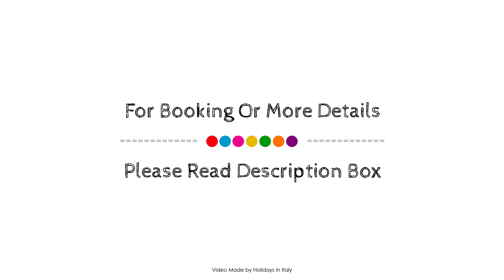La Plage Resort, Taormina, Italy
About Property:
La Plage Resort is perfectly located for both business and leisure guests in Messina. The hotel offers guests a range of services and amenities designed to provide comfort and convenience. Take advantage of the hotel's 24-hour front desk, express check-in/check-out, luggage storage, Wi-Fi in public areas, car park. Comfortable guestrooms ensure a good night's sleep with some rooms featuring facilities such as television LCD/plasma screen, whirlpool bathtub, non smoking rooms, air conditioning, heating. To enhance guests' stay, the hotel offers recreational facilities such as hot tub, private beach, fitness center, diving, spa. No matter what your reasons are for visiting Messina, La Plage Resort will make you feel instantly at home.
Searching For
1. La Plage Resort - Taormina
2. La Plage Resort - Taormina Virtual Tour
3. La Plage Resort - Taormina Rooms
4. La Plage Resort - Taormina Amenities
5. La Plage Resort - Taormina Videos
6. La Plage Resort - Taormina Offers
7. La Plage Resort - Taormina Deals
Audio Credit:
Track Title: Blank Slate
Artist: VYEN